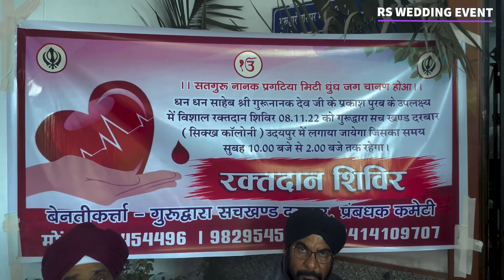Guru Nanak Gurpurab Celebration Udaipur | Happy Gurpurab Jayanti